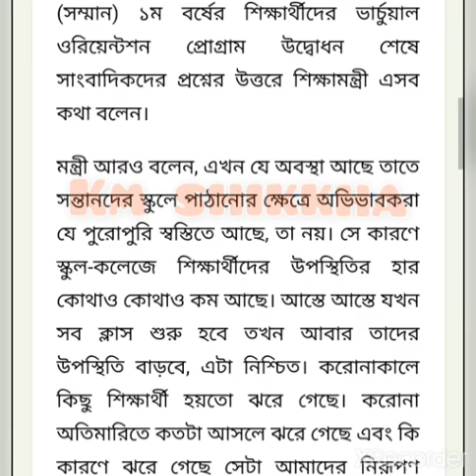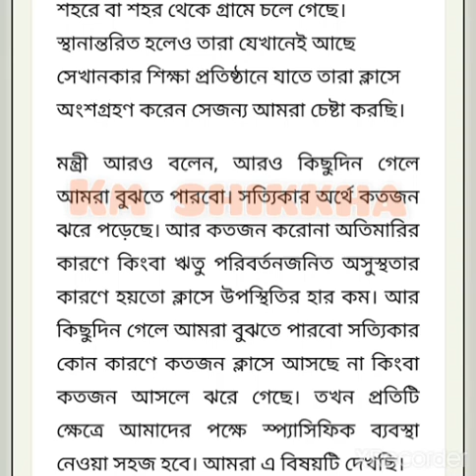শিক্ষাপ্রতিষ্ঠানে পুরোদমে ক্লাস শুরু হবে কবে ❓ জানালেন শিক্ষামন্ত্রী দীপু মনি Dipu Moni news today